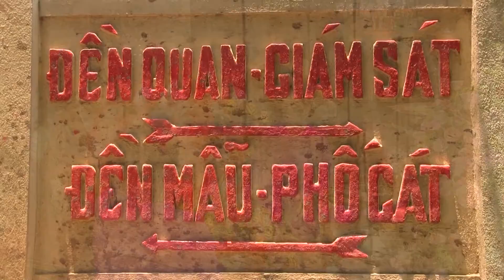Quan Lớn Đệ Nhị - Thanh Đồng : Nguyễn Thị Phương - Nam Điền - Nam Định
Mạnh Nam Quay Hầu - ĐT : 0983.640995